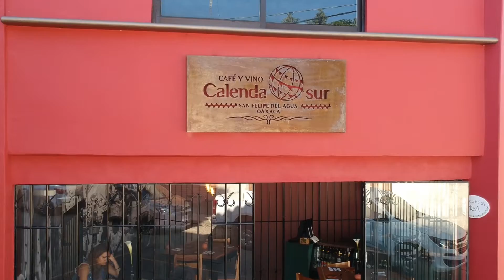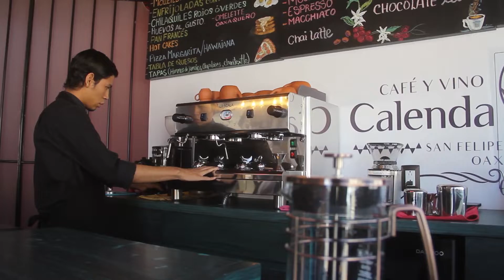La Casona Colorada en Oaxaca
Descubrì un lugar super bonito en la zona de San Felipe del Agua en Oaxaca